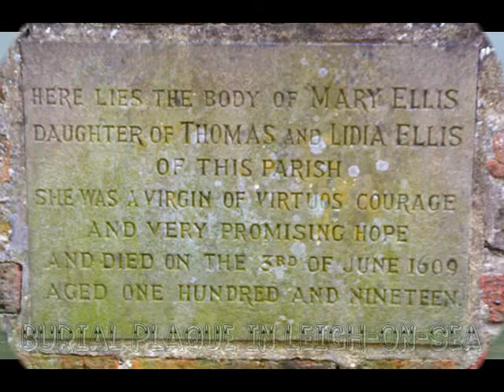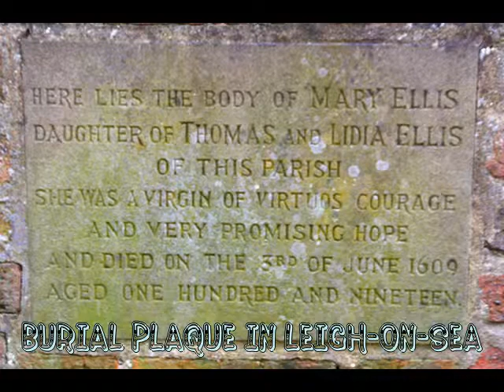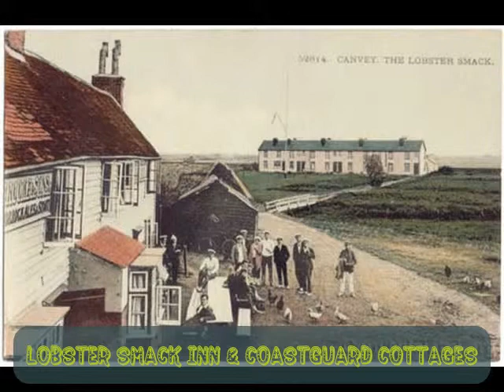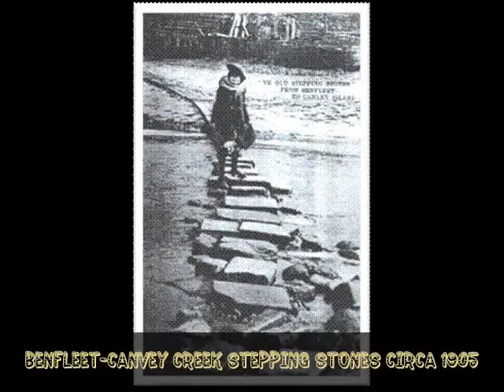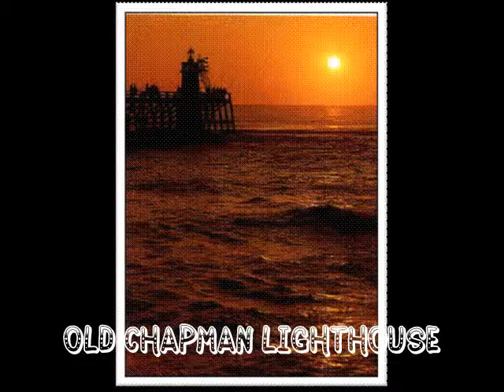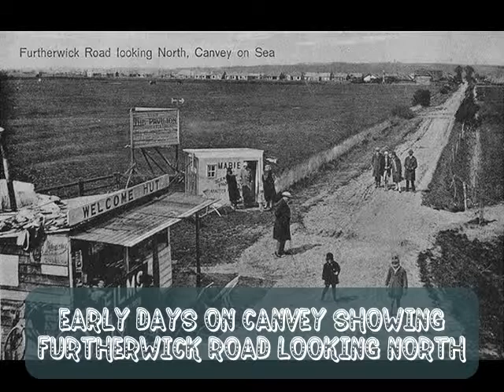Canvey/Southend + Surrounding Area Pic Slideshow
A Slideshow Of Various Pics From The Past Of Canvey/Southend & Surrounding Area In The UK With Combination Song Soundtrack Added.